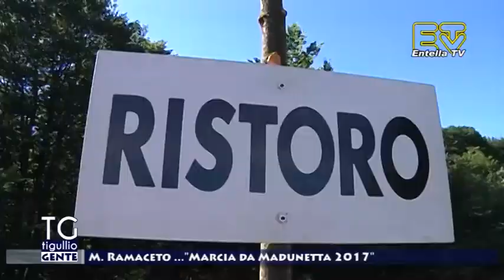Monte Ramaceto 31^ Marcia della Madunnetta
Ritorna il tradizione incontro sul monte Ramaceto, che si svolge da
33 anni, promosso per la prima volta, negli anni successivi alla seconda guerra mondiale da un ex-partigiano, Gino Foppiano per adempiere a un voto, per la sua salvezza durante un rastrellamento nazista dei partigiani.
L'’ incontro da oltre 31 anni si svolge con l'’organizzazione del Comitato
di Promozione turistica Comune di Orero, sempre la prima domenica di Luglio.
Da località Fosco, quota 650 m s.l.m.da 25 anni parte la marcia non competitiva della Madunetta, in cui chi lo vuole può provare la sua resistenza e velocità . Il percorso è¨ di circa 4,5 km. e si può
percorrere di buon passo in circa 45/60 minuti e ripercorre per ampi tratti a via del sale o del pane che poi scendeva in Val d'Aveto, per il passo della Ventarola, e si incrocia anche con l' Alta Via dei monti liguri. A quanti raggiungono la cima a quota 1345 m. s.l.m., marciatori e non, viene offerto un buon bicchiere di vino bianco ed un trancio di focaccetta.